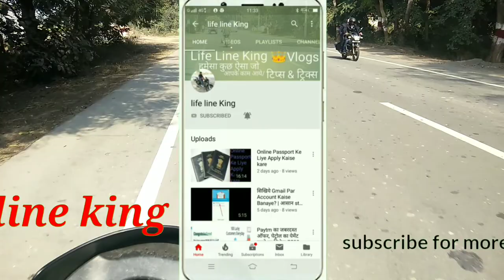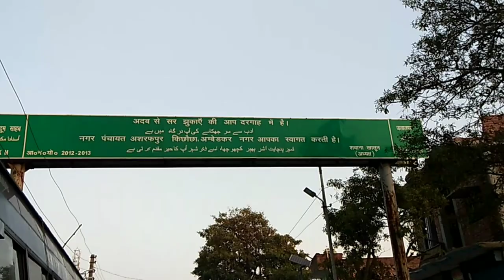makhdoom ashraf jahangir simnani kichocha sharif Astana VLOG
karam par hai karam mujh par mere makhdoom ashraf ka|makhdoom ashraf jahangir simnani|makhdoom ashraf ka karam hai

1.

2.

Referrer will receive ₹150 cashback, when the referred user does their first payment through BHIM UPI on PhonePe

I am Babu Welcome to Your youtube channel life line king

Dosto Is VLOG me Maine bataya hai ki Kichocha Sharif Dargah Kaise dikhti hai wahan pe kya kya hota hai

.Ummeed Hai Ki Aapko Video Pasand Aayegi